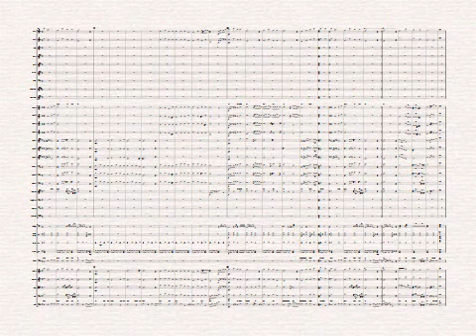7 - CRISTO CURA, SIM!